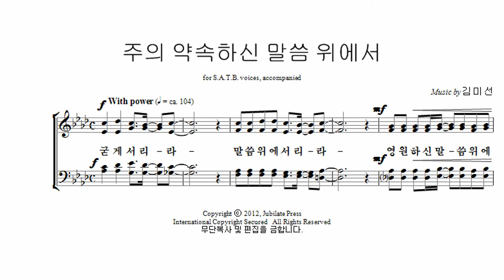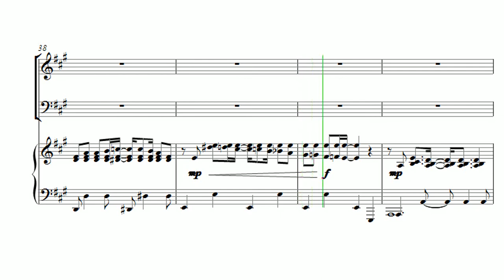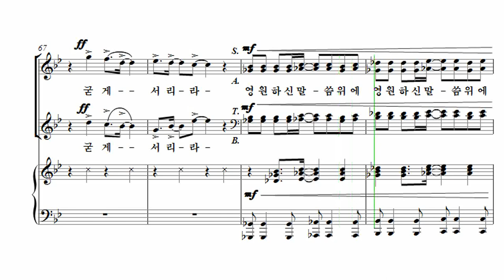[유빌라테 23집] 27. 주의 약속하신 말씀 위에서 - 김미선 Tenor